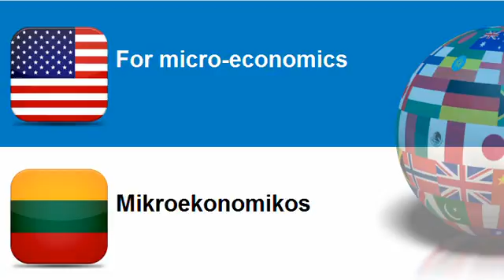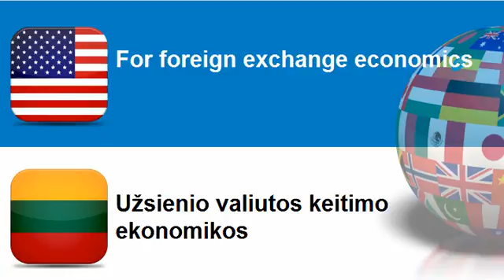Learn Lithuanian vocabulary Topic = For micro economics